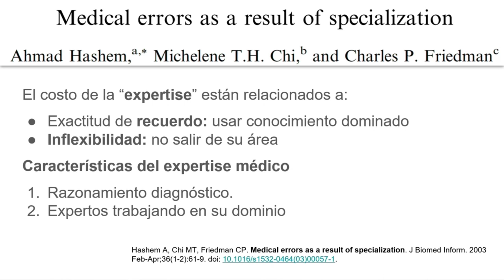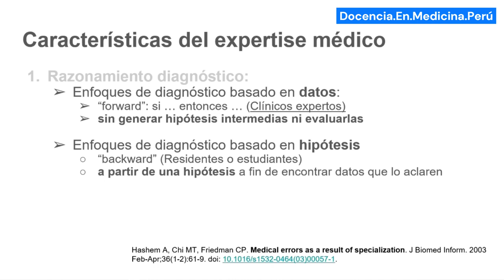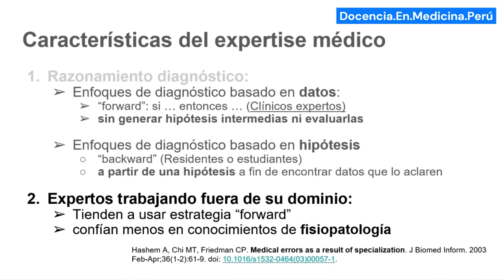Expertise (experiencia) del médico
¿De qué depende el desarrollo del expertise en un médico?
Uno depende del tipo de razonamiento diagnóstico que utiliza.
El otro lo escucharán en el video.

Hashem A, Chi MT, Friedman CP. Medical errors as a result of specialization. J Biomed Inform. 2003 Feb-Apr;36(1-2):61-9. doi: 10.1016/s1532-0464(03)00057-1.